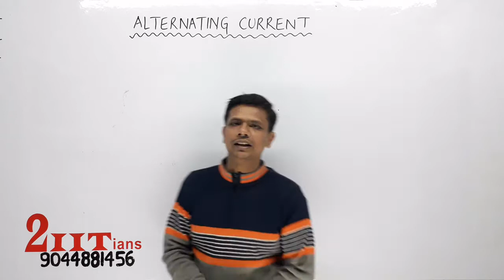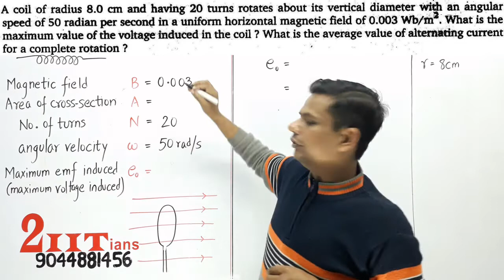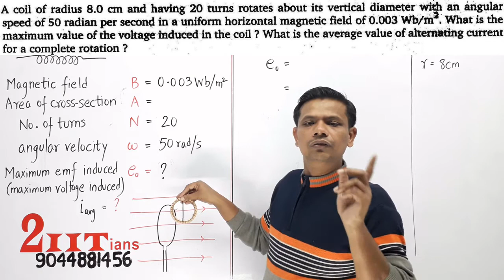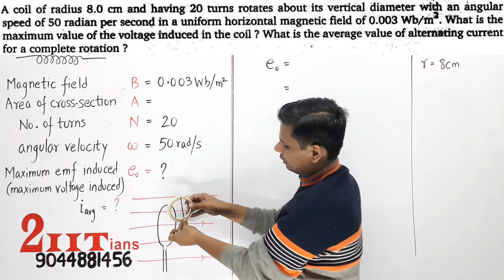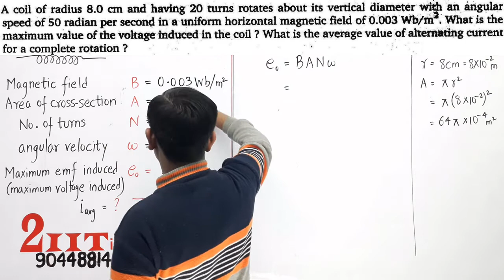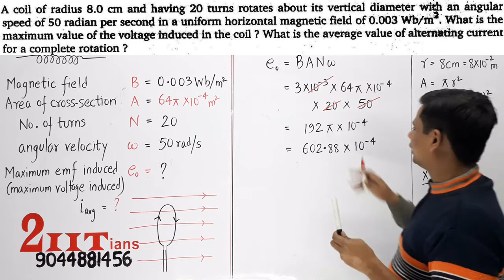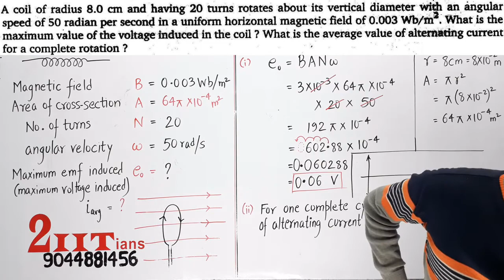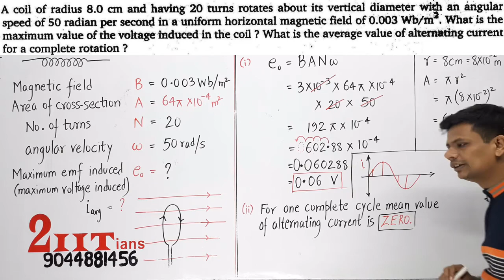Alternating Current Q2 Class12 Nootan Physics Numericals | A Coil of radius 8.0 cm and having 20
A Coil of radius 8.0 cm and having 20 turns rotates about its vertical diameter with an angular speed of 50 radian per second in a uniform horizontal magnetic field of 0.003 Wb/m.What is the maximum valve of the voltage induced in the coil?What is the average value of alternating current for a complete rotation?